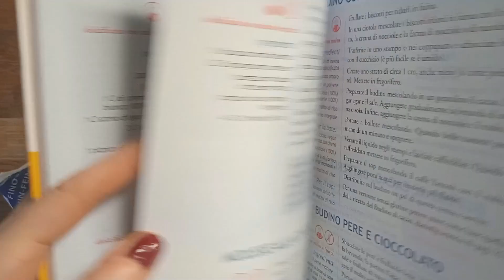Idee per regali di Natale macrobiotici con buono sconto. Calendario dell'Avvento: OTTAVO pacco!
⭐Continua il mio speciale "calendario dell'Avvento" in 10 video con 10 idee regalo per regali macrobiotici davvero speciali.
Un video al giorno per 10 idee regalo, per tutte le tasche.

Oggi componiamo un pacco con ingredienti e attrezzature per preparare lei famosi Kanten! Dolci leggeri davvero speciali!

🎄E' VALIDO SOLO FINO AL 6/01/2024 e solo per i prodotti presenti nel video e linkati qua sotto.

🎄 Vi ricordo la promo della consulenza in corso! Che potete anche regalare